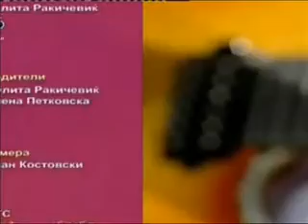Bitter Wine Trio-Cafe Vienna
Bitter Wine Trio-Caffe Vienna